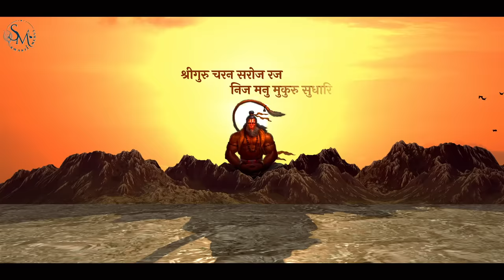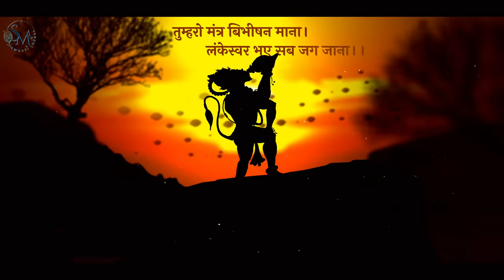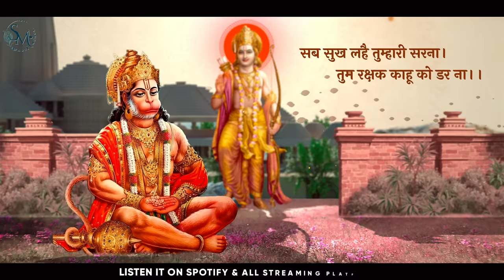Shri Hanuman Chalisa | Swasti Mehul | श्री हनुमान चालीसा मंत्र सहित | Peaceful Bhakti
Engage yourself in this divine Bhakti of Lord Hanuman.. A special presentation of Shri Hanuman Chalisa with Chants in voice of Swasti Mehul.

Composer & Music : Swasti Mehul

Video & Motion Graphics : Shyam Creations
Music Arrangement : Kartik & Shubham
Guitars : Prateek Chauhan

Hanuman Chalisa
Shri Guru Charan Saroj raj Nija manu Mukura sudhari
Baranau Raghuvar Bimal Jasu Jo Dayaku Phala Chari
Budheeheen Tanu Jannike Sumiro Pavan Kumara
Bal Buddhi Vidya Dehoo Mohee Harahu Kalesh Vikaar

 Chaupaii
Anjani putra Pavan sut nama

Hath Vajra Aur Dhwaja Viraje
Kaandhe moonj janeu saaje
Sankar suvan kesri Nandan
Tej prataap maha jag vandan

Vikat roop dhari lank jalava
Bhim roop dhari asur sanhare
Ramachandra ke kaj sanvare

Tum mama priya Bharat-hi-sam bhai

As kahi Shripati kanth lagaave
Sankadhik Brahmaadi Muneesa

Yam Kuber Dikpaal Jahan te

 Tumhro mantra Vibheeshan maana
Lankeshwar Bhaye Sab jag jana
Yug sahasra yojan par Bhanu

Prabhu mudrika meli mukh mahe
Jaladhi langhi gaye achraj nahee
Durgam kaj jagat ke jete

 Ram duwaare tum rakhvare
Hot na agya binu paisare
Sab sukh lahai tumhari sarna
Tum rakshak kahu ko darna

Teenon lok hank te kanpai
Bhoot pisaach Nikat nahin aavai
Mahavir jab naam sunavai

Japat nirantar Hanumat beera
Sankat se Hanuman chhudavai
Man Kram Vachan dhyan jo lavai

Aur manorath jo koi lavai
Soi amit jeevan phal pavai

Charon jug partap tumhara
Asur nikandan Ram dulare

Ashta siddhi nav nidhi ke data
As var deen Janki mata

Janam janam ke dukh bisraavai
Antkaal Raghuvar pur jayee

Aur Devta Chitt na dharahin
Hanumat sei sarv sukh karahin

 Jai Jai Jai Hanuman Gosain
Kripa Karahun Gurudev ki nayin
Jo shat bar path kare koi
Chhutahin bandi maha sukh hoi

Hoye siddhi saakhi Gaureesa
Tulsidas sada hari chera
Keejai Nath Hriday mahn dera

 Doha
Pavan Tanay Sankat Harana Mangala Murati Roop
Ram Lakhan Sita Sahita Hriday Basahu Soor Bhoop